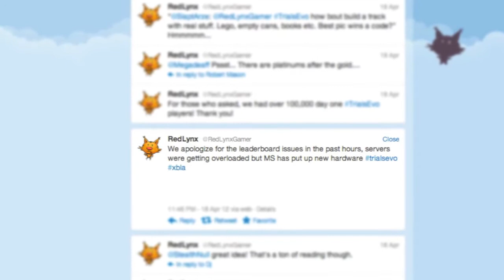Trials Evolution Breaks XBLA Records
Trails Evolution breaks XBLA Record

Trials Evolution sells over 1.5 million in 24 hours